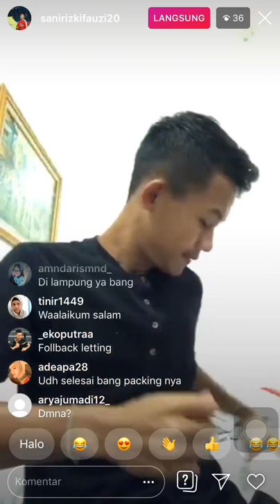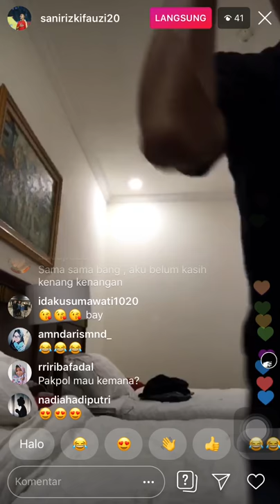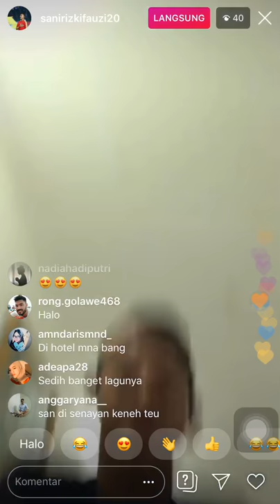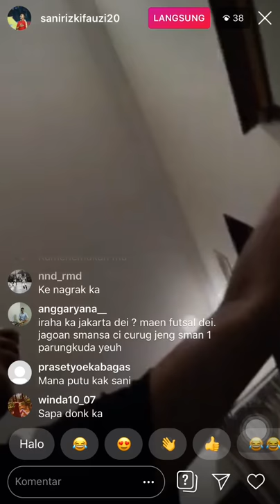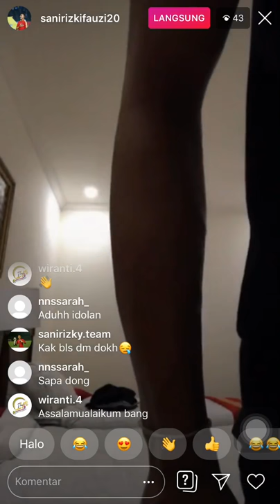live IG Sani Rizki F